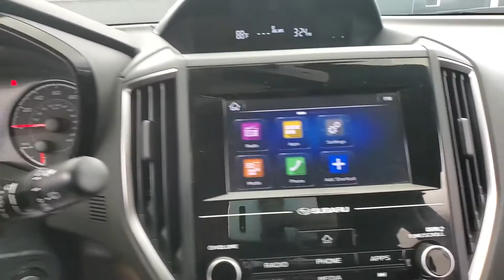2018 Subaru Crosstrek 2.0i MEDIA SCREEN BACK-UP CAMERA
Stock #:348383
ONE OWNER, 2 KEYS, BACK-UP CAMERA, BLUETOOTH CONNECTION, CLIMATE CONTROL, PRIVACY GLASS, USB, AWD, 118-POINT INSPECTION PROCESS.

Awards:
  * ALG Residual Value Awards, Residual Value Awards   * 2018 KBB.com 5-Year Cost to Own Awards   * 2018 KBB.com 10 Best All-Wheel-Drive Vehicles Under $25,000   * 2018 KBB.com 10 Most Awarded Brands   * 2018 KBB.com Brand Image Awards